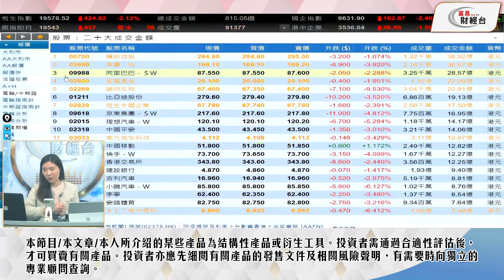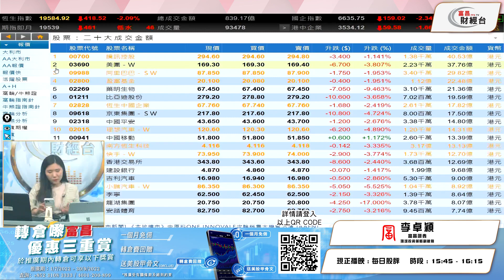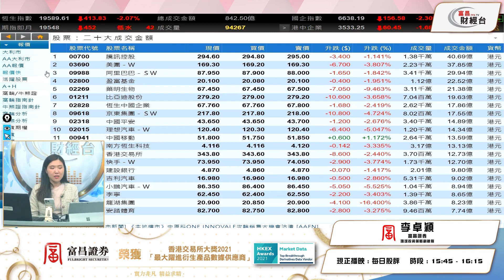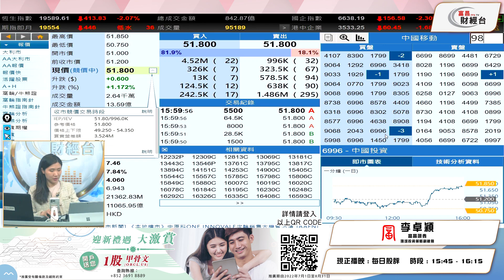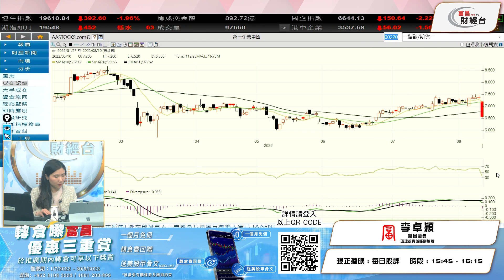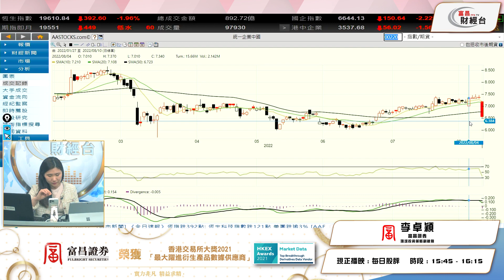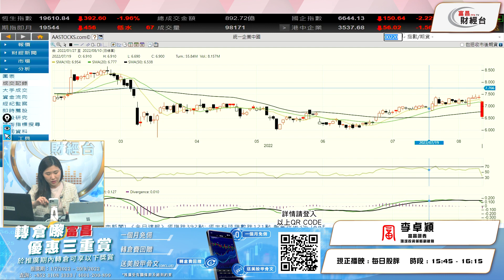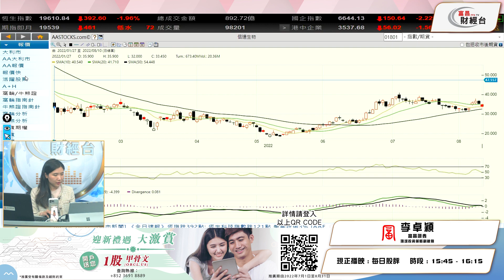統一(220)績後大跌11% 周大福(1929)跟市回等一等先 - 每日股評 10-8-2022 15:45 - 16:15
統一(220)績後大跌11%
周大福(1929)跟市回等一等先

富昌財經台 日期 : 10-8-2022 節目 : 每日股評 時段 : 15:45-16:15